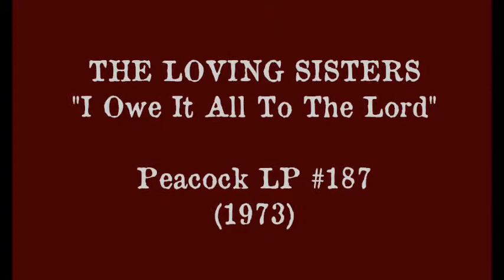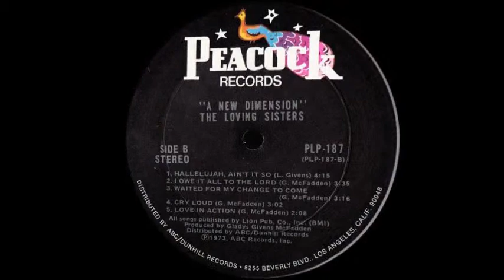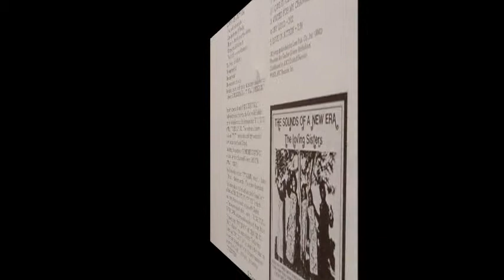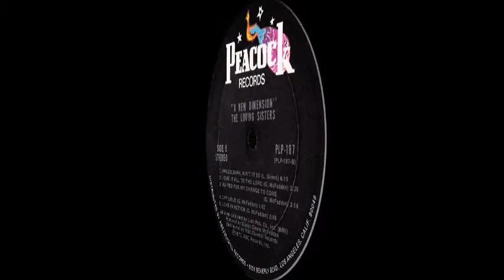The Loving Sisters: I Owe It All To The Lord / Peacock 1973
... once again the fabulous Loving Sisters feat. Gladys Givens McFadden.